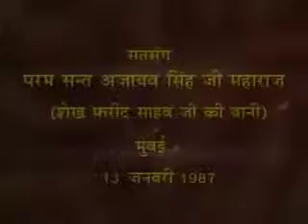Ajaibbani - Satsang by Sant Ajaib Singh Ji 083 #13 JAN 87